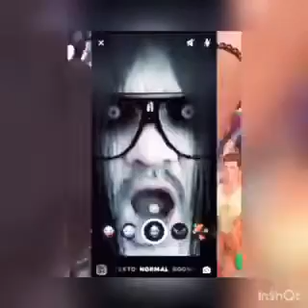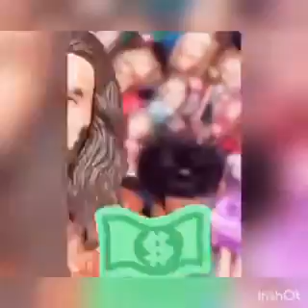De cacería en un tianguis de Coatzintla,Ver